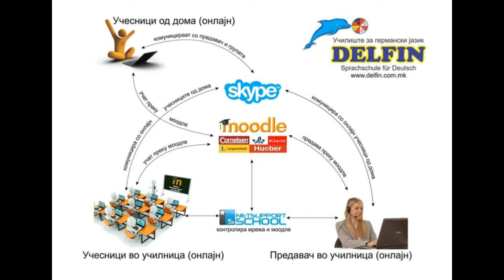Онлајн ИНТЕНЗИВНИ курсеви по германски јазик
ПРОМОТИВНИ ЦЕНИ - 20% ПОПУСТ.
*** Учете германски јазик во училница, од дома, од работа, преку интернет, кога сакате и од каде сакате ***
моб. 075/333-119